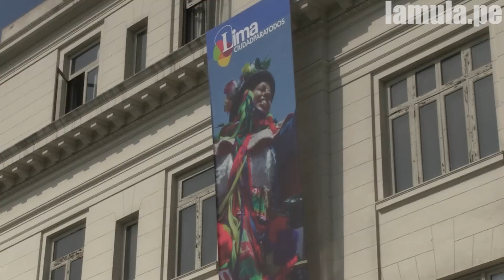Desborde Popular en el Museo Metropolitano